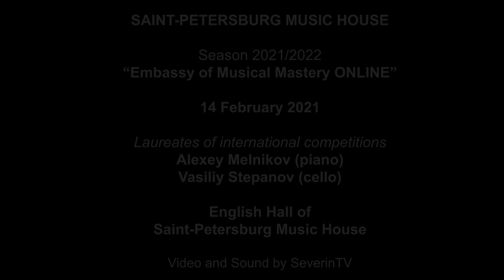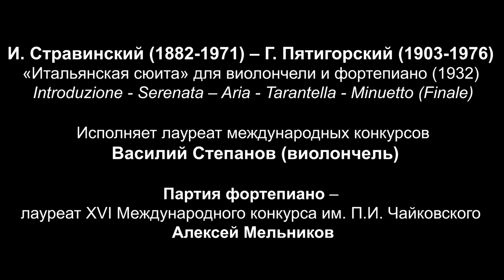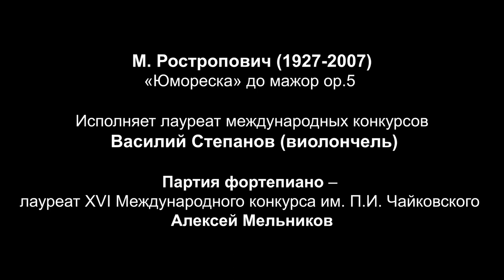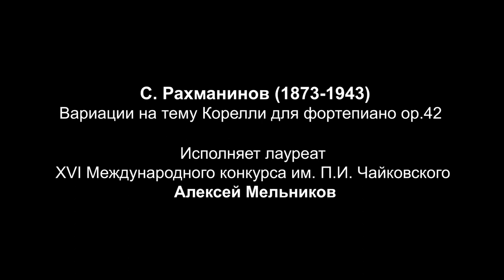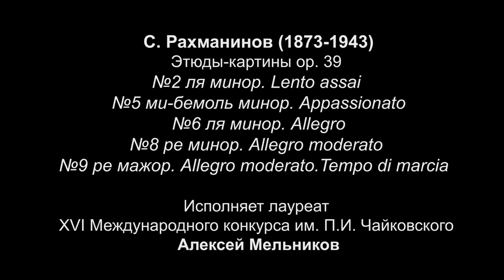ST.PETERSBURG MUSIC HOUSE for Rossotrudnichestvo. Vasiliy Stepanov (cello) Alexey Melnikov (piano)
0:25 S. Prokofiev. Cello Sonata in C-dur op.119
24:50 I. Stravinsky - G. Pyatigorsky. Suite italienne for cello and piano (1932)
42:23 M. Rostropovich. Humoresque in C dur, Op 5

laureate of international competitions Vasiliy Stepanov (cello)
piano – laureate of international competitions Alexey Melnikov

44:37 S. Rachmaninov. Variations on a Theme of Corelli op.42
1:03:19 Etudes-Tableaux ор.39

№2  Lento assai in A minor
№5  Appassionato in E-flat minor
№6 Allegro in A minor
№8 Allegro moderato in D minor
№9 Allegro moderato. Tempo di marcia in D major

laureate of the XVI International Tchaikovsky Competition (2019) Alexey Melnikov (piano)

С. Прокофьев. Соната для виолончели и фортепиано до мажор op.119
И. Стравинский – Г. Пятигорский.  «Итальянская сюита» для виолончели и фортепиано (1932)
 М. Ростропович. «Юмореска» до мажор op.5

Исполняет – лауреат международных конкурсов Василий Степанов (виолончель)
Партия фортепиано – Лауреат XVI международного конкурса им. Чайковского (2019) Алексей Мельников

С. Рахманинов. Вариации на тему Корелли для фортепиано op.42
Этюды-картины op. 39

Этюд-картина №2 ля минор
Этюд-картина №5 ми-бемоль минор
Этюд-картина №6 ля минор
Этюд-картина №8 ре минор
Этюд-картина №9 ре мажор

Исполняет – Лауреат XVI международного конкурса им. Чайковского (2019) Алексей Мельников (фортепиано)